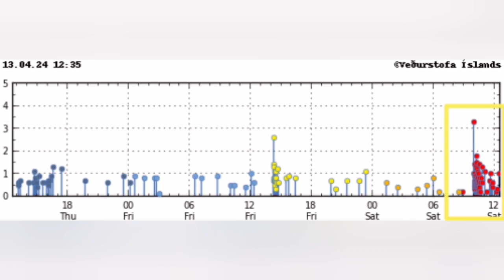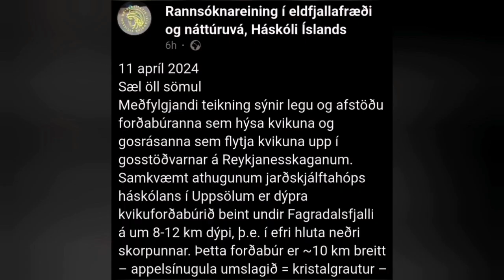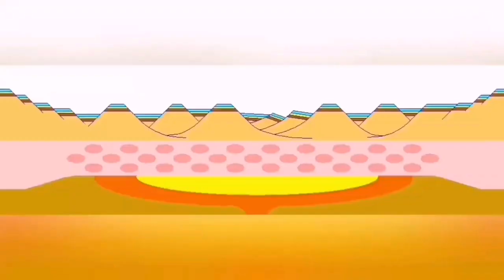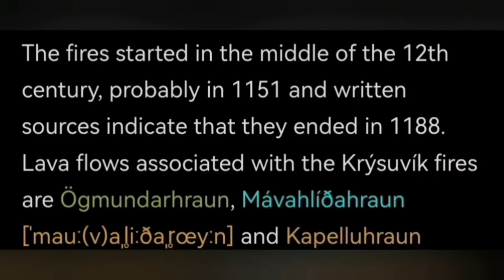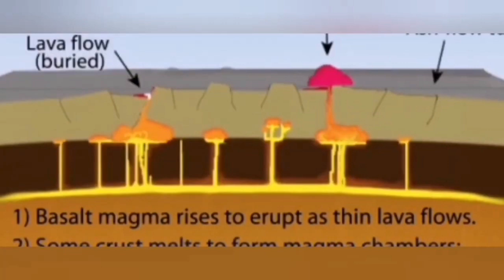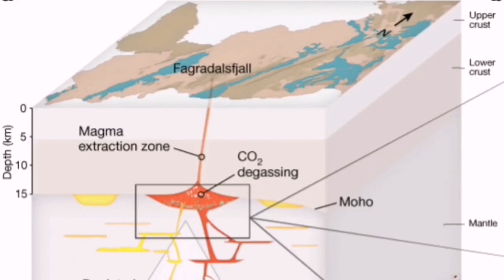Started: Earthquake Swarm In Krysuvik Volcanic System, Potential Rise If Magma From Deep Source